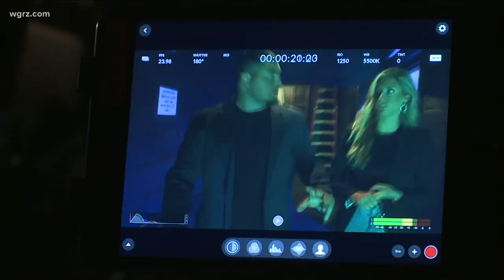Bills' Harrison Phillips shoots pilot of 'Setlist'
Bills DT Harrison Phillips films the pilot of a new show, 'Setlist', which is about a drummer with autism. The project is partnered up with Rock Autism.